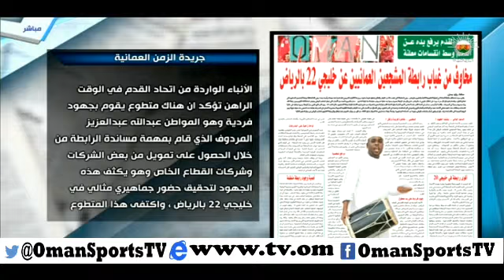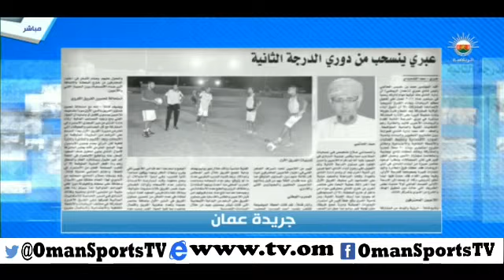عناوين - الإثنين ٣ نوفمبر ٢٠١٤